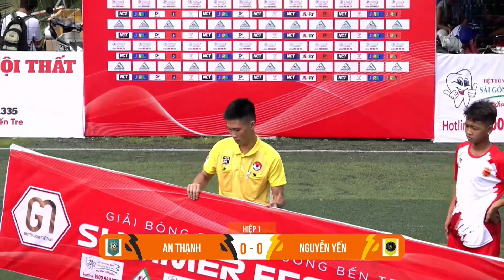NGUYỄN YẾN SPORT 🆚 AN THẠNH : THÁI ĐIỀN - NHÂN TRẦN THAY NHAU LẬP CÔNG, QUỐC VIỆT XUẤT THẦN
highlight NGUYỄN YẾN SPORT - AN THẠNH : THÁI ĐIỀN - NHÂN TRẦN THAY NHAU LẬP CÔNG, QUỐC VIỆT XUẤT THẦN